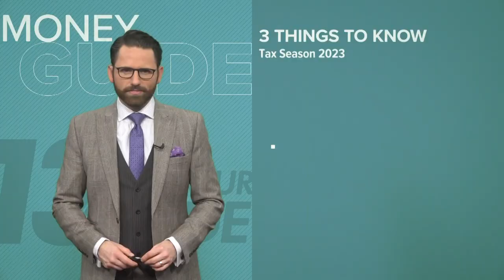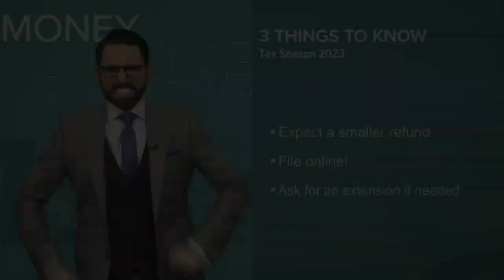My personal blooper reel from WZZM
Some of these moments happened on live TV. Others occurred while pre-taping segments. But they all have made me laugh time and time again, and I'm forever grateful to have had this opportunity.